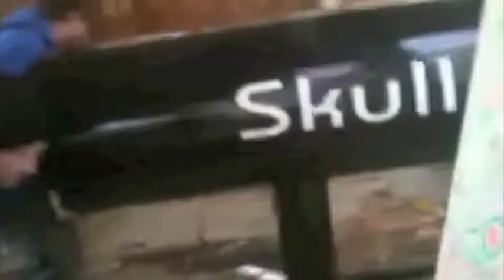Skullcandy Pipe Delivery for The SO-GNAR Mighty Midwest Tour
With under 2 weeks until the kick off of the So-Gnar Mighty Midwest Snowboard Camp Tour, the Skullcandy Pipe feature was delivered to our front door step.  The entire scenario was classic, the guy who delivered it must have hailed from the Midwest, he wasn't sure exactly what the heck it was, and he was game to hang out and chat it up with Pat.  Can't wait to get this Skullcandy Pipe on the road and bring it on tour with us throughout the Midwest.  So if you're a snowboard enthusiast, and you live in either the Midwest, Colorado, California and/or Washington state...be sure to check out snowboardcamptour.com and so-gnar.com for the list of camp tour stops, resorts, and updates.  Thanks Skullcandy!!  Just like the driver said, "it sure has a fancy paint job, better clean and wax it!". ---SoGnar